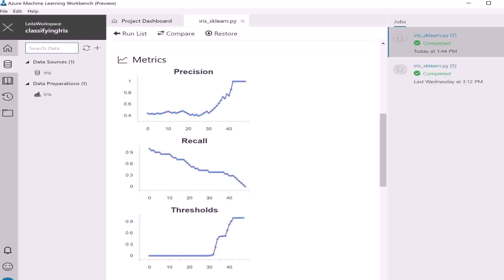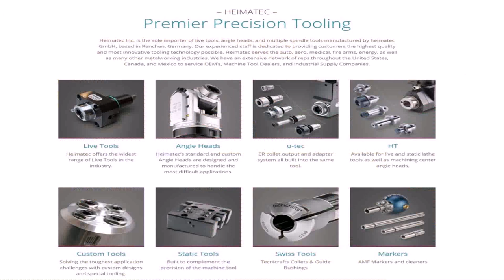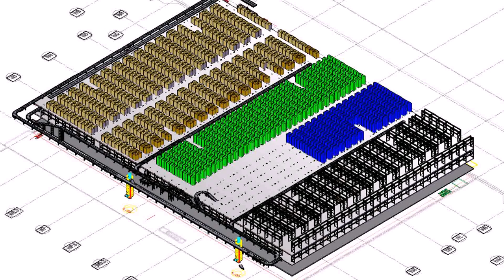Precision Warehouse Design Houston - DaddyGif.com (see description)